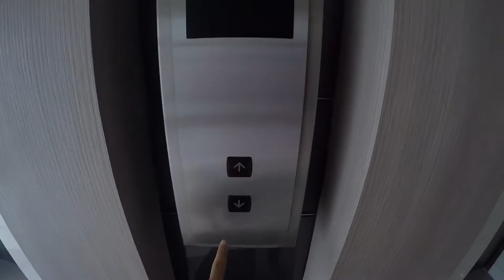Cebu x Bohol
Good adventure x Bad editing skills.